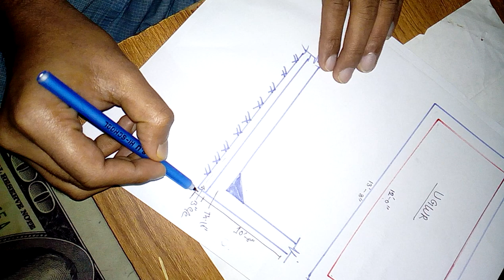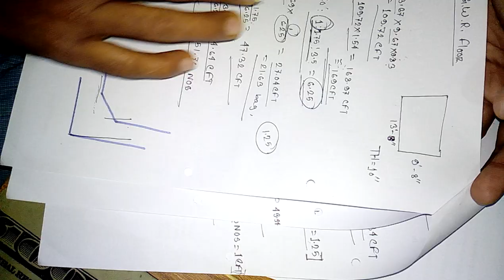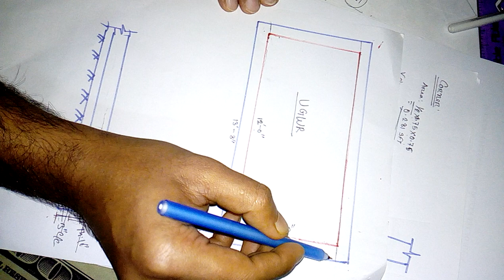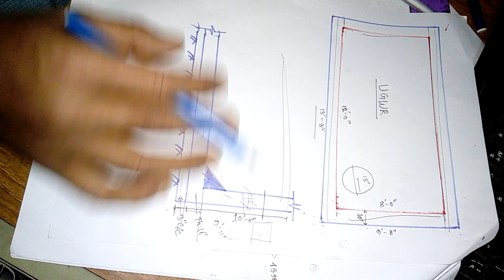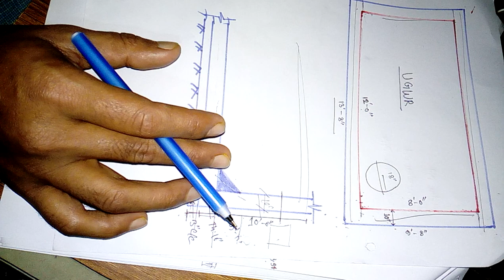How to estimate U.G.W.R materials?